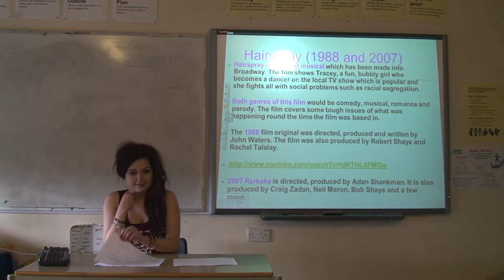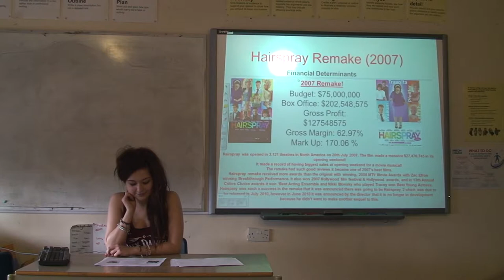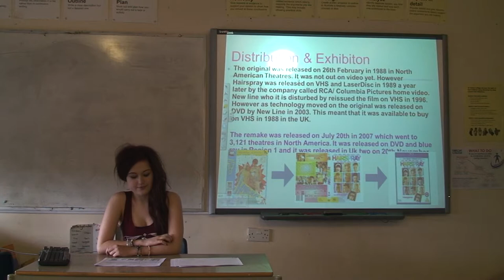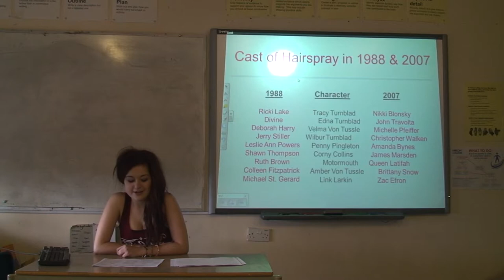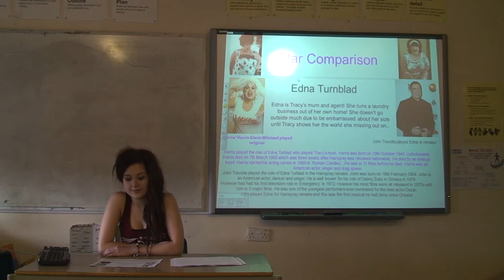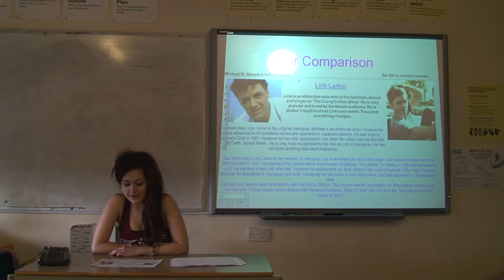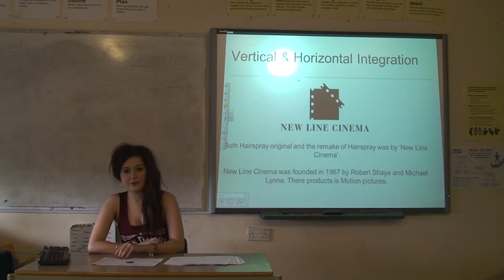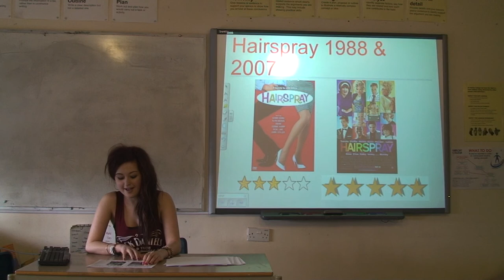REBECCA JONES: HAIRSPRAY - OLD VS. NEW (BTEC MEDIA/JOURNALISM, HARLOW COLLEGE)